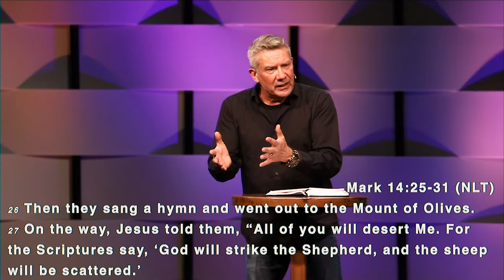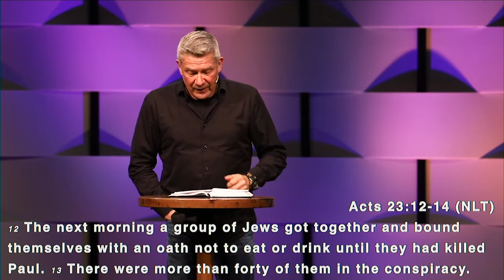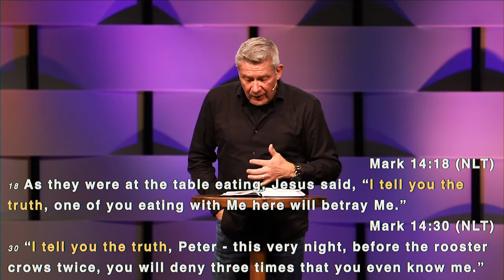The King & His Cross - March 20th & 21st, 2021